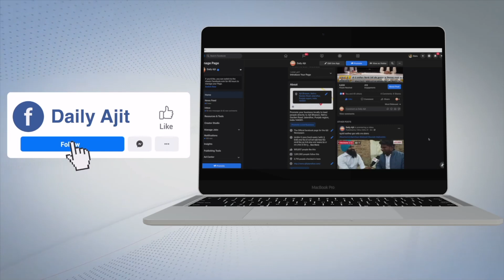ਸਿਵਲ ਹਸਪਤਾਲ ਬੰਗਾ 'ਚ ਆਸ਼ਾ ਵਰਕਰਾਂ ਵੱਲੋਂ ਐਸ.ਐਮ.ਓ. ਖ਼ਿਲਾਫ਼ ਧਰਨਾ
ਹਸਪਤਾਲ 'ਚ ਜਣੇਪਾ ਸਹੂਲਤਾਂ ਨੂੰ ਲੈ ਕੇ ਆਸ਼ਾ ਵਰਕਰਾਂ ਤੇ ਹਸਪਤਾਲ ਪ੍ਰਸ਼ਾਸਨ ਆਹਮੋ-ਸਾਹਮਣੇ
ਰਿਪੋਰਟ - ਜਸਬੀਰ ਸਿੰਘ ਨੂਰਪੁਰ ਤੇ ਗੁਰਜਿੰਦਰ ਸਿੰਘ ਗੁਰੂ